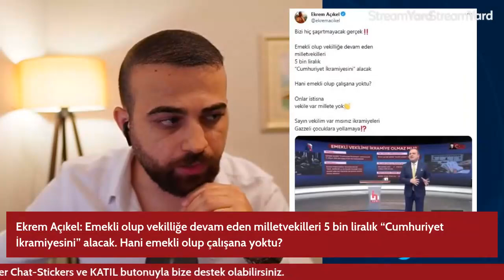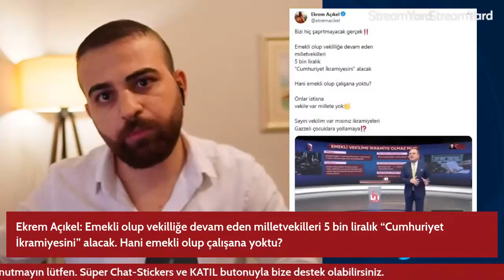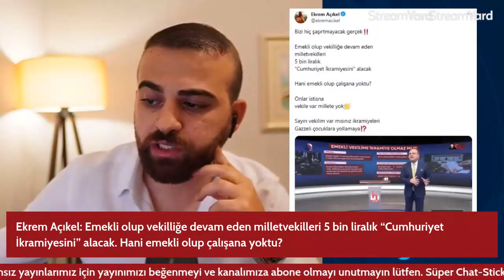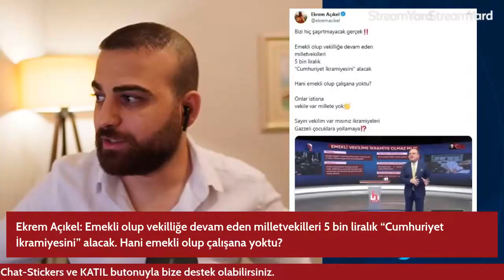5 Bin TL'de Şok Detay: Emekli Vekile Var Çalışan Emekliye Yok Mu? Ekrem Açıkel Açıkladı...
Herkese merhabalar,

-MAK Haber

eyt twitter,
abo düzenlemesi,
bağkur tescil,
staj mağdurları,
3600,
kadın doğum borçlanması,
kıdem tazminatı,
eytlimiyim,
5510 kanunu,
2000 sonrası emeklilik,
2000 emeklilik,
2000'lilere emeklilik,
asgari ücret,
ssk emekli maaş zammı
bağkur emekli maaş zammı
emekli maaş zammı,
emekli seyyanen zam